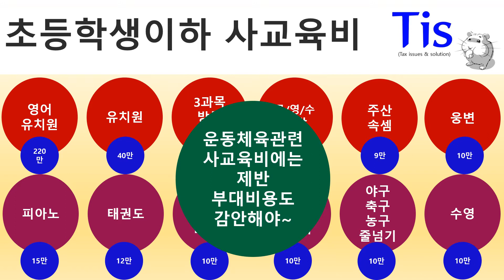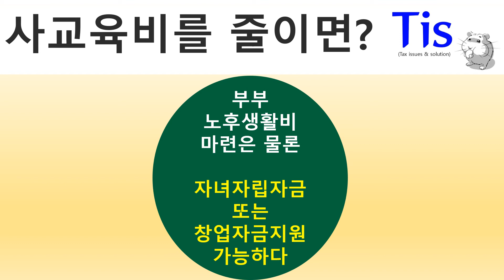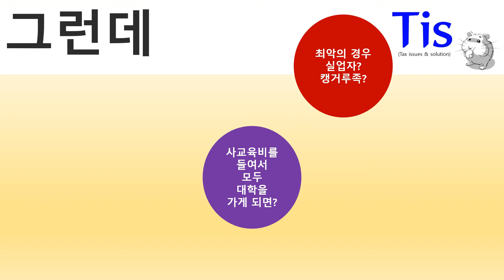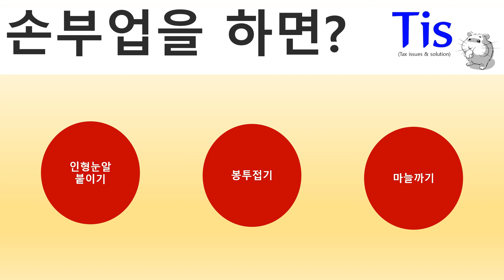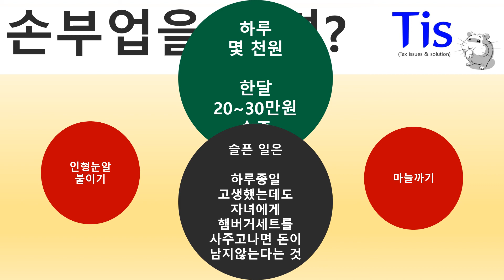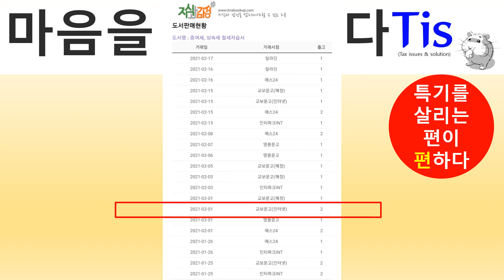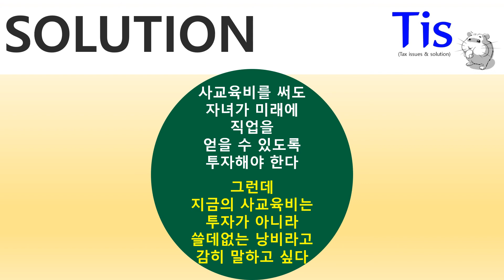학원비 일부를 줄이면 어떤 일이 일어날까?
사교육비는 비용이 아니라 투자이다
맞는 말이라고 생각한다
하지만 대부분의 사람들은 투자가 아닌 비용으로 헛되이 쓰고 있다
그래서 낭비라고 표현하고 싶다
그런데 사교육비 일부만 줄인다면 부부의 노후생활비 마련은 물론
자녀의 자립자금과 창업자금도 지원이 가능하다
어떻게 가능한 것일까?

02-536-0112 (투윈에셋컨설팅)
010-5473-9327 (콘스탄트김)